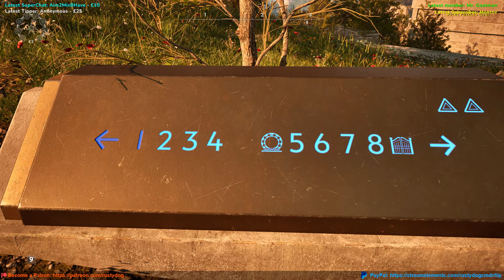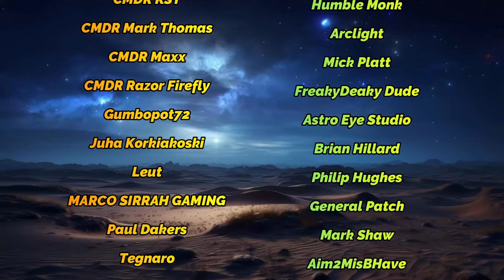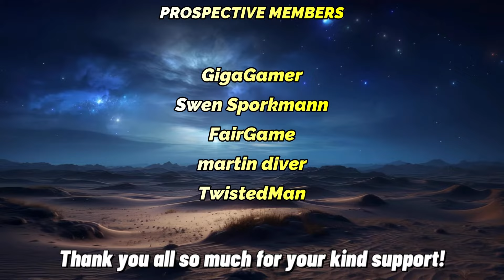The Talos Principal 2 - Part 2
We explore deeper into this series of wonderful challenging puzzles.  I am known as 1k.

My rig: AMD Ryzen 9 5900x / Gigabyte X570S-UD Motherboard / 32Gb Corsair Vengeance DDR4 3600Mhz RAM / Nvidia 3080ti / Arctic Liquid Freezer II 240